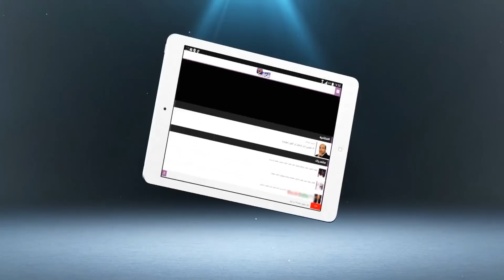إغماءات على المباشر بعد هدم كاريان سيدي عثمان